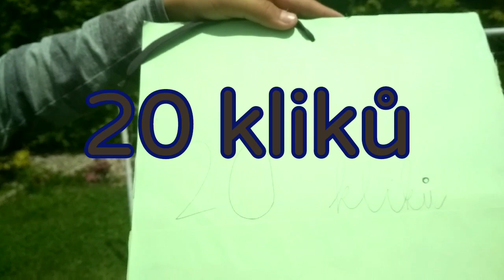Střílíme do terčů.....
Čau lidi v dnešním videu jsme na branky umístili terče a ten kdo se trefil tak ten druhý musel splnit trest který byl napsán zezadu terče.

fotbal 89